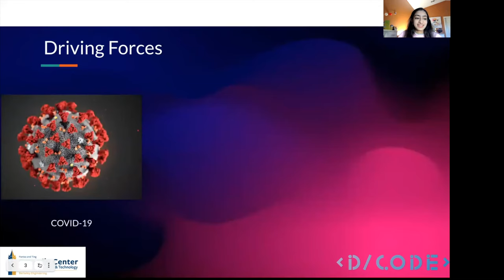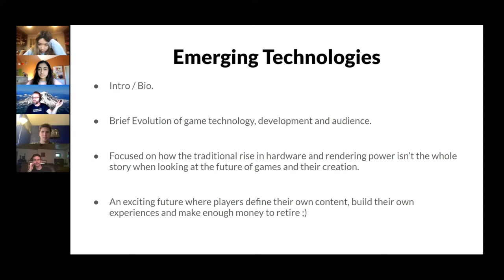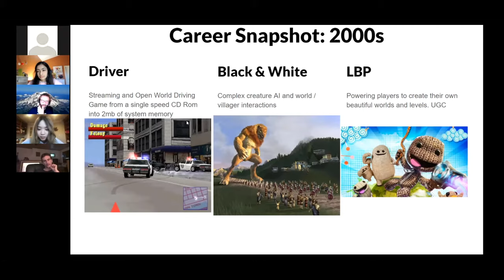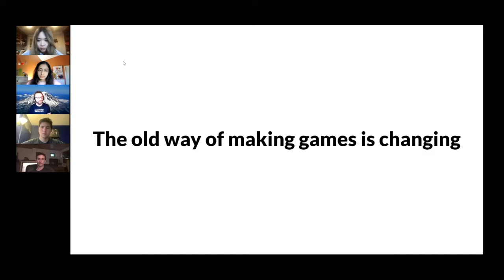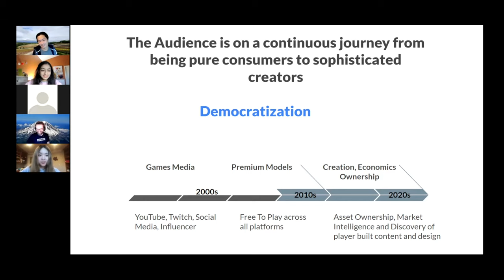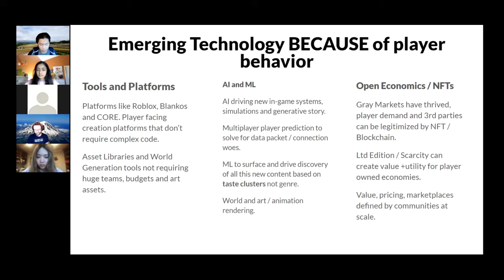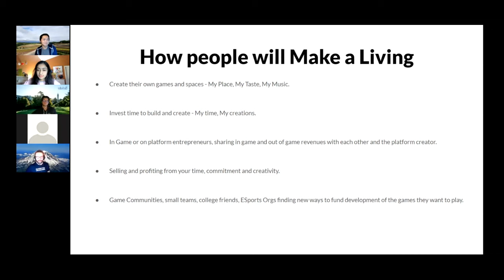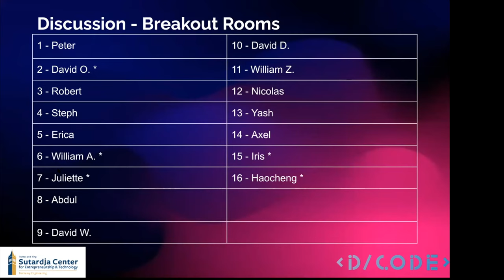Emerging Technologies with Mythical Games CPO Pete Hawley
Topic: Emerging Technologies
Date: April 5, 2021

Presenter: Siri Phaneendra

"Silicon Valley Startup Success" is a 2-unit entrepreneurship course that is certified by UC Berkeley's Sutardja Center for Entrepreneurship and Technology.

Speaker Bio
Pete Hawley is a Video Game product and operations executive with 20 years of broad development and publishing experience; ranging from the growth of small private companies, his own start up and larger 300+ person studios and organizations within Public Companies. More than anything an innovator, only taking on games, projects and ideas that are extremely difficult but hugely rewarding. Building amazing diverse teams of people to get after big ideas. Starting in the late 90s on Playstation 1 and working at companies like Sony, EA and Zynga. He is now the Chief Product Officer at Mythical Games, creator of Blankos, NFT Engine, Marketplace to allow our players and others to collect, play and sell their creations creating a player owned, player defined ecosystem.